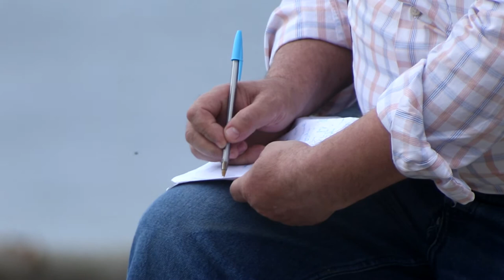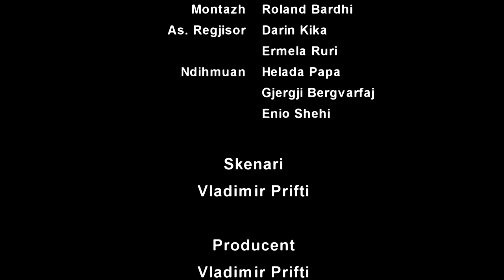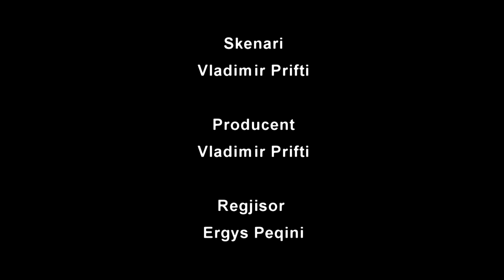Keno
Regjia - Ergys Peqini
Skenari - Vladimir Prifti

Drejtor Fotografie - Dritan Mesareja
Skenografia - Dritan Mesareja

Muzika - Bojken Lako
Audio - Julian Canameti
Ne role - Mehdi Malka, Majlinda Frasheri, Vladimir Saliu
Producent - Vladimir Prifti
Realizur nga "Euro Film" me financimin e Qendres Kombetare te Kinematografise